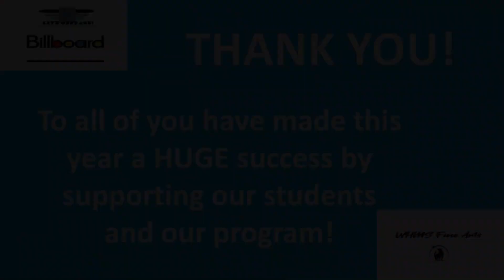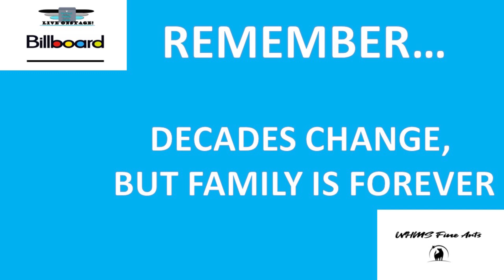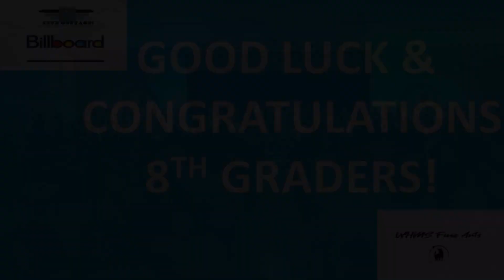2023 Billboard Decades WHMS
2023 Billboard Decades Choir Concert WHMS Windy Hill Middle School Clermont FL